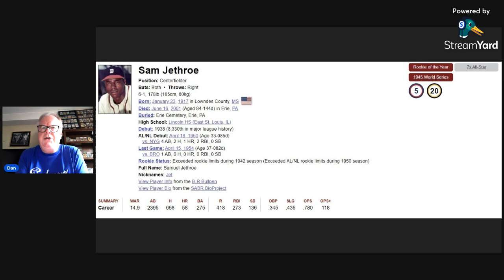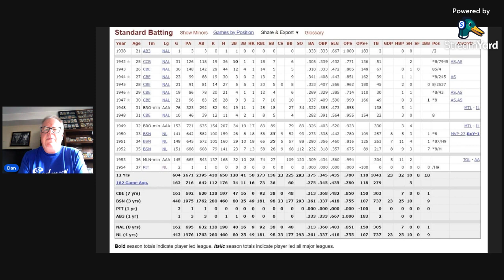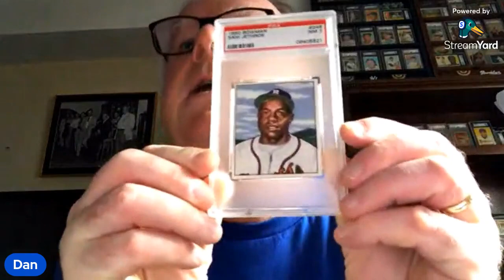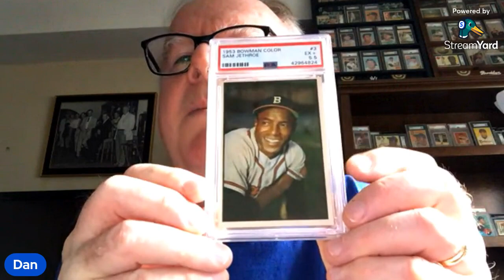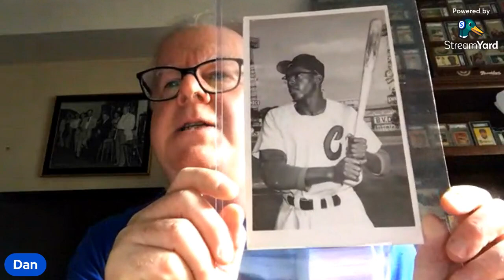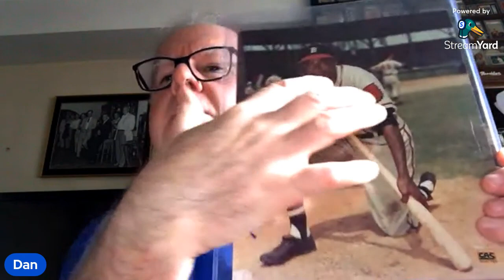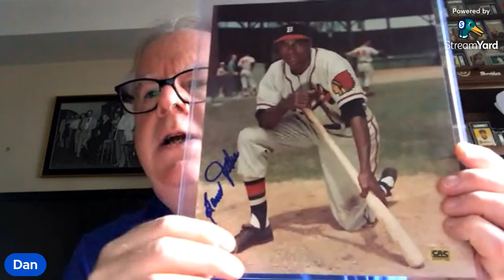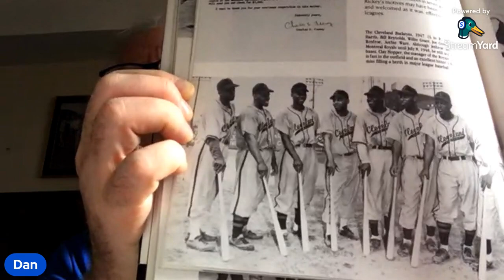The Sam Jethroe Show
Dan discusses the life and career of baseball pioneer Sam Jethroe while displaying his Jethroe PC and some neat photos.

Reindeer Studio Etsy Store: